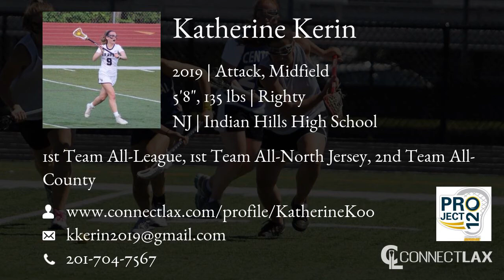Katherine Kerin Lacrosse Highlights - NJ 2019 - Att, Mid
Katherine Kerin Recruiting Video.
ConnectLAX: Match".com" for lacrosse recruits and college coaches. Uploaded in HD 720p60; editor zoomed.